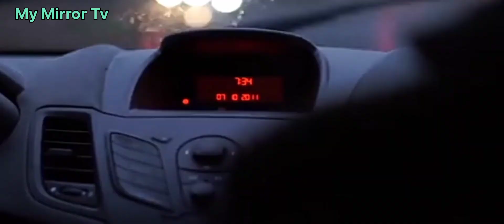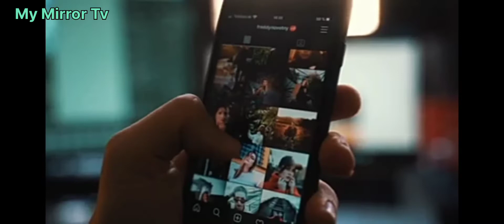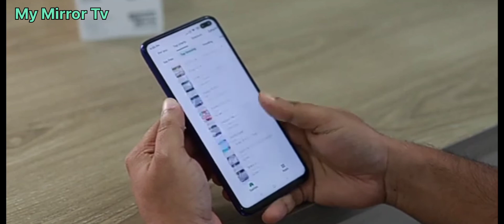Teresa Fidalgo a fake horror story that went viral.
Story of Teresa Fitalgo.#